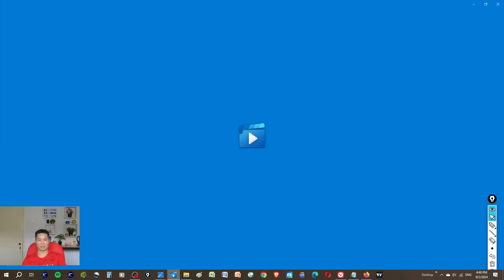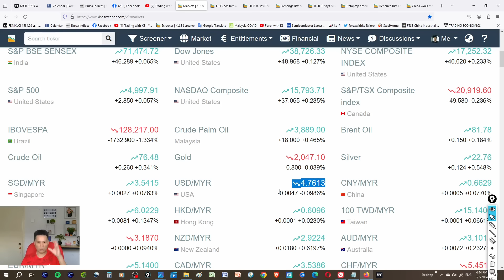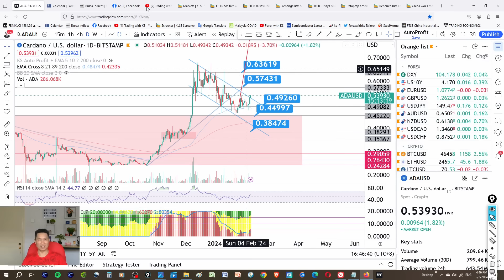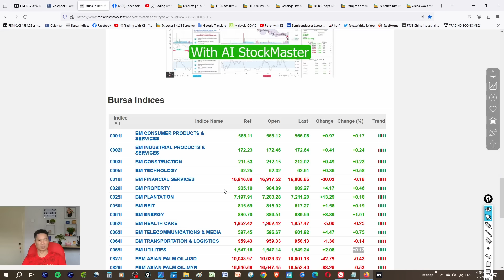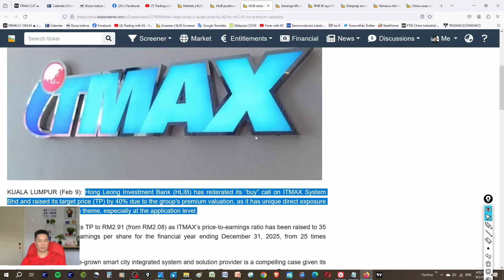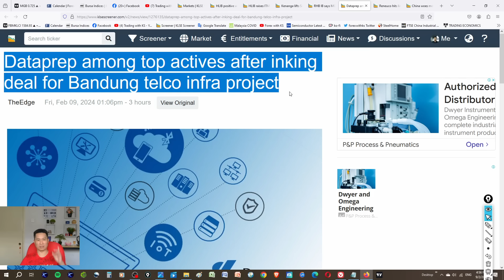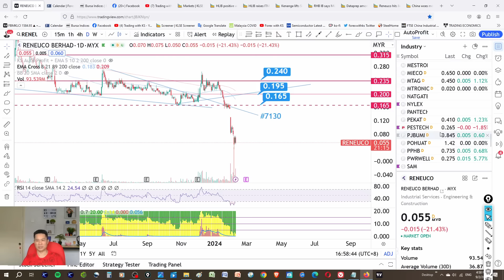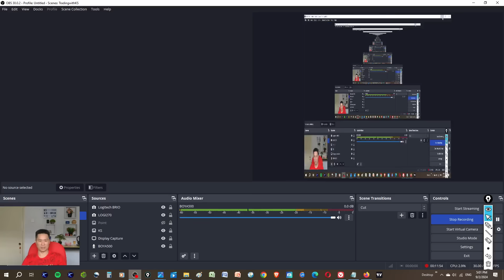KS看股 - 马股 KLSE BURSA 分享 - 9-2-2024 💥ITMAX 获得 4700 万令吉合约💥RENEUCO 列入 PN17💥 SAM LEESK GENTING DUFU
这是我关于交易 KLSE 的故事。今天的故事是关于 SAM LEESK GENTING DUFU RENEUCO DATAPREP MGB SIME